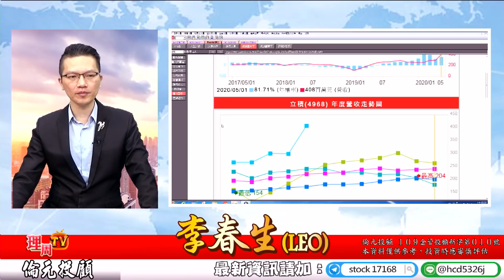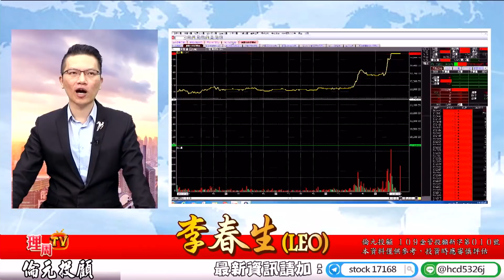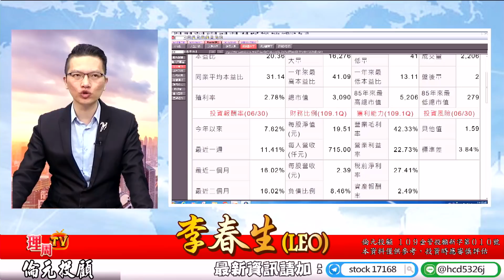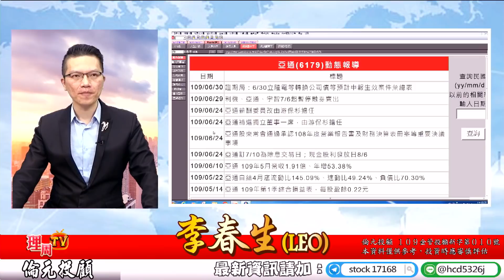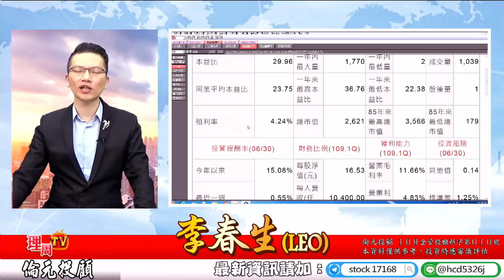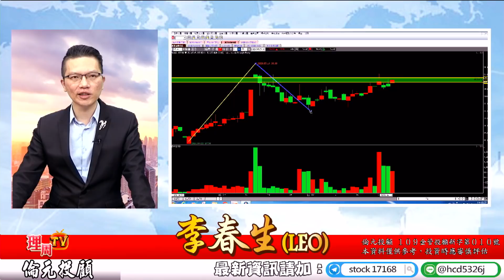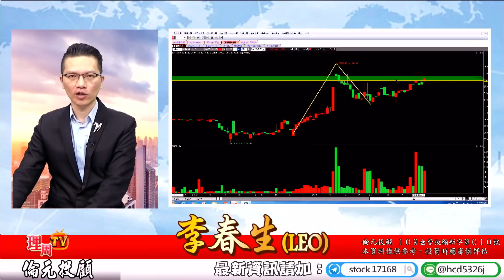理周TV-20200630 盤後-李春生(LEO)股民當家／5G開台全面引爆新商機，統新、立積、東典、前鼎⊕、兆赫、合勤控⊕、建漢⊕、台揚⊕、亞太電⊕.....